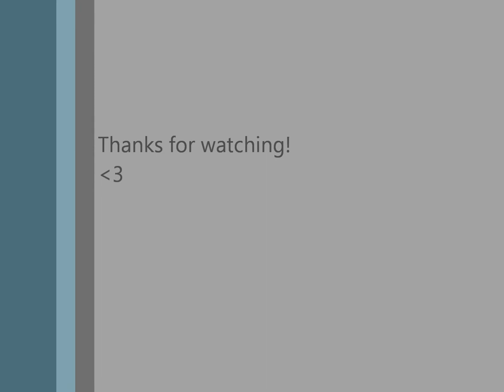Pokemon Fire Red Let's Play Episode 4: Bug Forest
We progress through Viridian Forest and almost get through